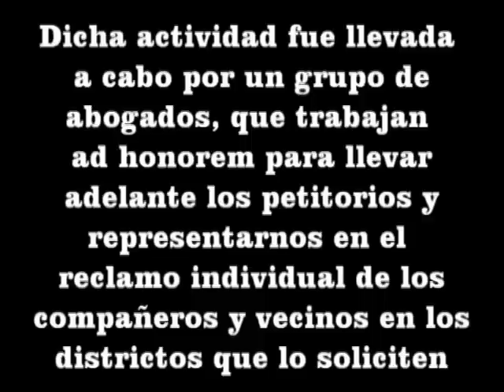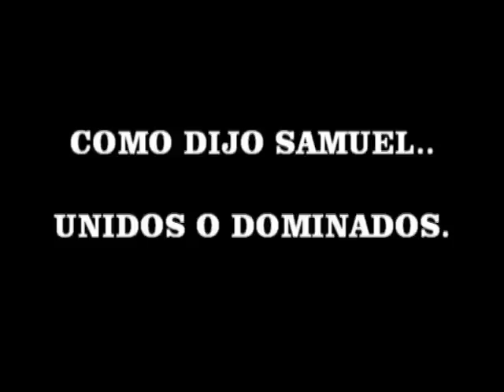MULTISECTORIAL LOMAS DE ZAMORA CONTRA LOS TARIFAZOS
Un grupo de abogados están trabajando "Ad Honorem", y lograron un fallo favorable en el amparo presentado en el Depto.Judicial de Lomas de Zamora, Tribunal Oral Criminal Nº5 en el expte de Ruiz Delizia c/Gobierno. Por ahora es solo para el servicio de gas, pero ya realizaron el recurso para el agua y la luz y el juez lo esta evaluando.
Por lo que Metrogas deberá refacturar (Por resolución del día lunes y reconfirmado el día martes). Dictaminando que los servicios son ahora considerados "Derechos Humanos básicos y esenciales", por lo que no pueden ser interrumpidos, "No pueden cortar el suministro".
Esta intervención se aplicaría en los siguientes municipios: Lomas de Zamora, Avellaneda, Lanús, Esteban Echeverría, Almirante Brown y Ezeiza.
A su vez invitamos que se sumen y participen a la causa , a los districtos en los que aun no se ha presentado dicho recurso de amparo.